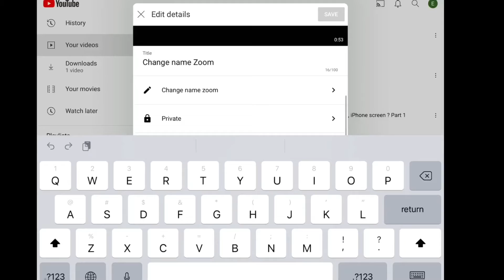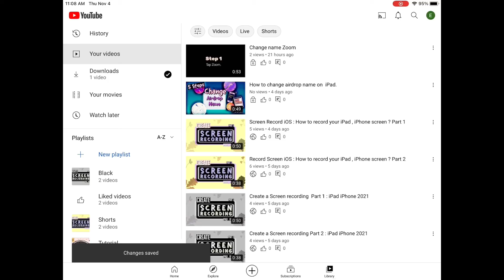How to Add Tags to your YouTube videos on Android and iOS (iPhone , iPad ) update 2021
This video is about how to add tags to your YouTube videos on Android phone and iPhone iPad update 2021.
I think this video might be useful for you.
I tried to edit this short, easy-to-follow video: step by step. Hope you enjoy this video.

How to check app purchases on iPad and iPhone? Update 2021